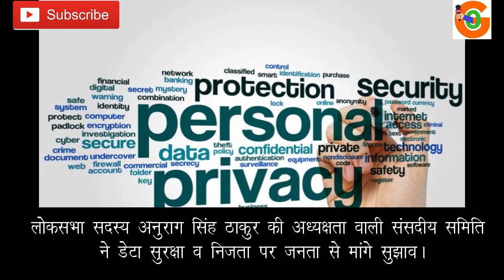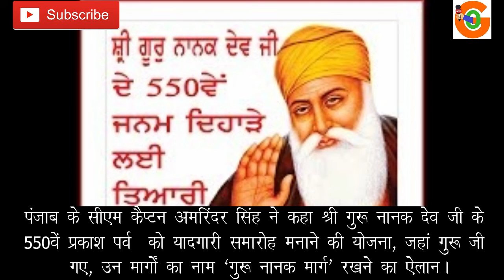नजीब रज्जाक के घर छापेमारी, नकदी-ज्वेलरी के 72 बैग मिले, खाली बैग ही 1.3 करोड़ रुपए के